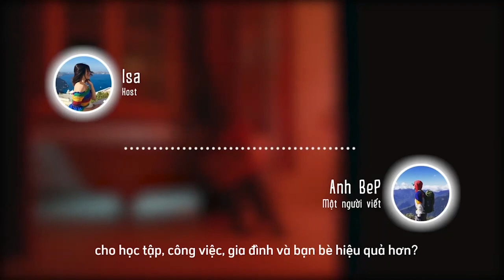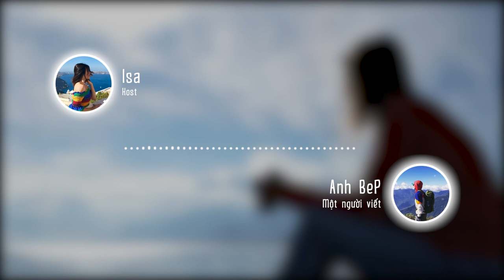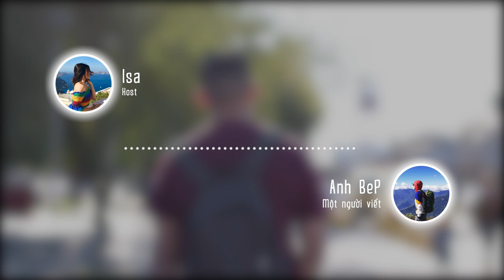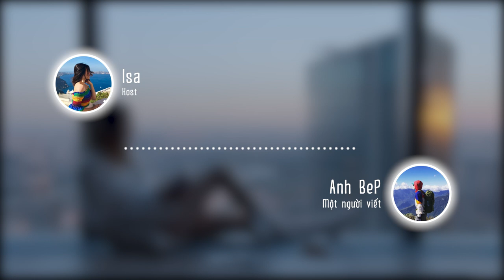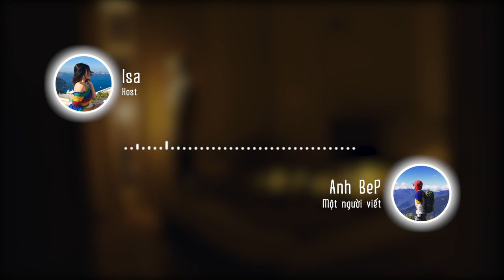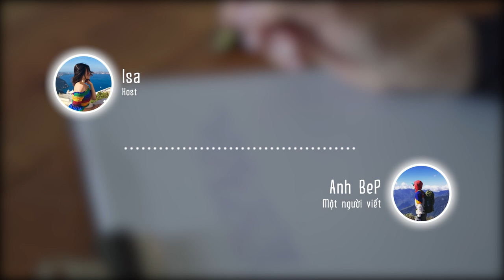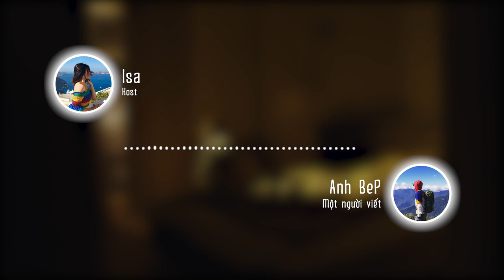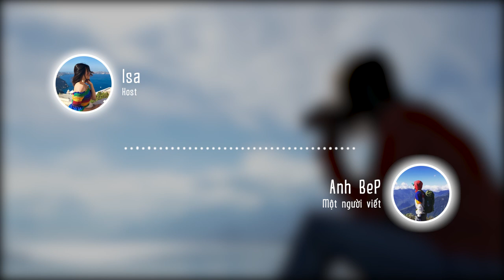Mục tiêu đầu năm mới: Hiểu mình để đạt tới | Kỹ năng muôn nghề | Spiderum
Trong số Podcast lần này, Người trong muôn nghề có cơ hội trò chuyện cùng anh Bép về chủ đề lập kế hoạch, mục tiêu năm mới. Đây là một chủ đề không xa lạ với nhiều bạn nhưng nhà Nhện tin rằng những chia sẻ từ Host Isa và anh Bép sẽ đem đến cho bạn một góc nhìn mới về chuyện lập kế hoạch, từ việc hiểu bản thân mình muốn gì đến hiểu được đâu là "điểm cân bằng" mà mình cần tìm kiếm.

00:00 Giới thiệu chủ đề & khách mời
02:20 Mục tiêu theo mong muốn hay khả năng
03:27 Mục tiêu ngắn hạn hay dài hạn
04:16 Mục tiêu chi tiết hay mục tiêu chung
22:51 Để có sự cân bằng trong cuộc sống
39:58 Cân bằng giữa gia đình và công việc
50:32 Lời nhắn nhủ đến các bạn trẻ

Podcast “Người Trong Muôn Nghề” hứa hẹn sẽ đem đến:

Nguời Trong Muôn Nghề - #24: Lập kế hoạch năm mới

Host: Isa
Guest: Bép
Production: Spiderum team